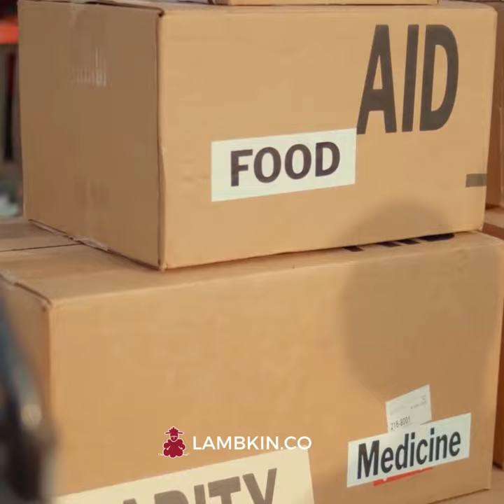LAMBKIN - Your support helps to change a child's life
According to UNICEF estimates:
❗ 100 million children worldwide are homeless
❗ 14 million children around the world suffer malnutrition due to poverty

This is why we built LAMBKIN to be more than just apparel.

With every purchase you make at LAMBKIN.CO, your support helps change a child's life.

"One small step at a time..."